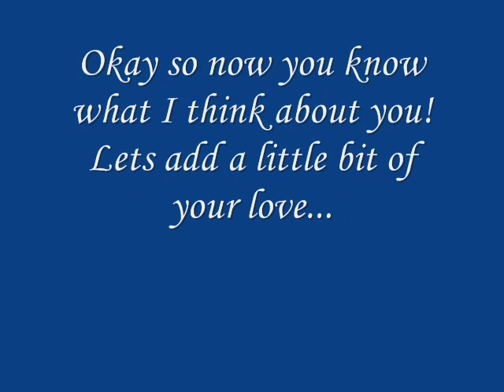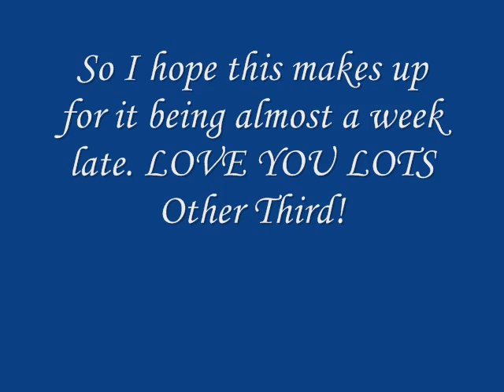Inga's Birthday Gift- Other Third Love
Inga is someone who is so amazing that I find myself wishing I could be more like her sometimes. However I love that she is my other third the most!

Inga I know that I have not gotten this to you until a week later but I have a very very good excuse. As you know its my computers fault. It doesnt mean that I love you any less.